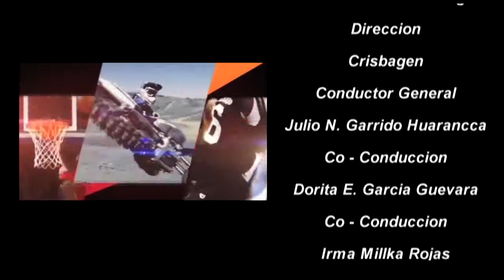Entrevista al alcalde de Hermilio valdizan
Comentarista Deportivo: Julio Nestor Garrido Huarancca
Producción: Zona Tingaleza